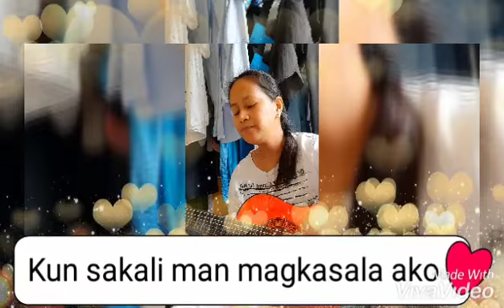DULOT 👉 next cover| Bicol Praise Song by Nonoy